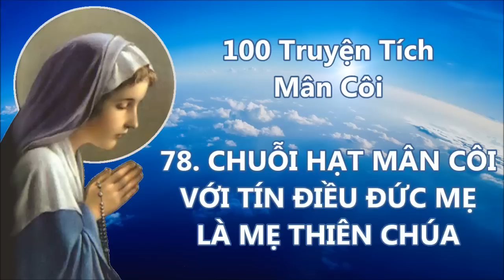100 Truyện Tích Về Chuỗi Hạt Mân Côi 61 - 80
100 Truyện Tích Về Chuỗi Hạt Mân Côi

"CÁC CON HÃY NGHE TIẾNG MẸ VAN LƠN"

Con ơi! Không còn kịp nữa rồi cho kẻ cứng đầu. Con hãy viết thật lớn điều này: Nếu nhân loại không tôn sùng Mẹ bằng chuỗi Mân Côi, thì làn sóng vô tín, sẽ lan tràn khắp thế giới, khắp mọi dân tộc đều chìm trong biển đỏ.

- Thưa Mẹ, có Linh Mục giảng rằng: không cần lần chuỗi cho nhiều, mà hãy sống Mân Côi là đủ.

Mẹ chưa thấy các Linh Mục ấy sống mầu nhiệm Mân Côi như thế nào? Không cần lần chuỗi Mân Côi, thì sống Mân Côi làm sao được?. Mẹ mong các Linh Mục tiên phong sống Mân Côi và năng lần chuỗi Mân Côi hơn nữa.

- Thưa Mẹ, có Linh Mục giảng rằng: tôn kính Mẹ quá, chạy tới Mẹ quá, là kính trọng Mẹ hơn Thiên Chúa.

Con ơi! Lầm to rồi, nơi Mẹ chứa đựng cả Ba Ngôi Thiên Chúa. Các con tôn kính Mẹ. Mẹ vội vàng tôn vinh Thiên Chúa thay cho các con.

Khi các con lần chuỗi Mân Côi cầu cùng Mẹ, thì Mẹ đã giang tay ra trước Tòa Thiên Chúa, mà cầu xin cho các con. Nếu các con không lần chuỗi, thì Mẹ lấy gì để dâng lên cho Đức Chúa Cha. Tự các con không xứng đáng để cầu xin cùng Thiên Chúa. Nhưng Mẹ, Mẹ nhân danh là Mẹ Thiên Chúa, nhân danh Nữ Vương vô nhiễm mà cầu xin cho các con. Con ơi! Mẹ ước ao các Linh Mục, tu sĩ biết tôn sùng Mẹ hơn. Mẹ mong các Linh Mục, tu sĩ nhỏ bé lại, để đừng lập luận tính toán nữa, hầu phó thác cho Mẹ dẫn dắt. Mẹ sẽ dẫn các con đi sâu vào mầu nhiệm Mân Côi.

Các con hãy nghe tiếng Mẹ van lơn: Hãy ăn năn, hãy hy sinh, hãy chăm chỉ lần chuỗi Mân Côi.

Chỉ còn cách cải thiện đời sống và lần chuỗi Mân côi, mới có thể xin Cha trên trời giảm hình phạt cho nhân loại.

Các con hãy lợi dụng kinh Mân Côi và tháng Mân Côi, Mẹ sẽ đổi kinh Mân Côi bằng các ơn lành của Mẹ.

Để xứng đáng nhận lãnh ơn tha thứ, nhân loại phải tỏ thiện chí, ít nhất là với Mẹ. Đó là các con yêu mến chuỗi Mân Côi.

Điều cần thiết để các con thoát khỏi mọi cơn cám dỗ, là các con phải tỉnh thức và lần chuỗi Mân Côi.

Trong mọi khó khăn, các con hãy giải quyết bằng chuỗi Mân Côi, để nhờ Mẹ, với Mẹ và trong Mẹ, mọi sự sẽ êm đẹp.

Các con hãy gia tăng lần chuỗi Mân Côi, để cột chân ma quỷ lại, cho chúng khỏi rảo quanh thế giới, làm hại các linh hồn.

100 TRUYỆN TÍCH MÂN CÔI (61-80)

61. Chuỗi hạt Mân Côi với Hiệp Hội kinh Mân Côi

62. Chuỗi hạt Mân Côi với thánh Dominico, Đấng sáng lập dòng Đa Minh

63. Chuỗi hạt Mân Côi với Chân Phưóc Alan de la Roche

64. Chuỗi hạt Mân Côi với Thánh Louis Marie Grignion de Montfort

65. Chuỗi hạt Mân Côi với Đức Giáo Hoàng Pio V.

66. Chuỗi hạt Mân Côi với Đức Giáo Hoàng Leo Xlll

67. Chuỗi hạt Mân Côi với Đức Giáo Hoàng Joan Phaolo 2

68. Chuỗi hạt Mân Côi với Đức Giáo Hoàng Pio Xll

69. Chuỗi hạt Mân Côi với Đức Giáo Hoàng Gioan XXlll

70. Chuỗi hạt Mân Côi với nhiều vị Giáo Hoàng khác

71. Chuỗi hạt Mân Côi với Công Đồng Vatican ll

72. Chuỗi hạt Mân Côi với thánh nữ Faustina

73. Chuỗi hạt Mân Côi với Trung tâm hành hương Mễ Du (Nam Tư)

74. Chuỗi hạt Mân Côi với Đức Mẹ Guadalupe, Mexico

75. Chuỗi hạt Mân Côi với Tổng Hội Hiệp Sĩ Đức Mẹ Fatima

76. Chuỗi hạt Mân côi với Đạo Binh Xanh, và Đoàn Thiếu nhi Fatima.

77. Chuỗi hạt Mân Côi với các thánh tử đạo

78. Chuỗi hạt Mân Côi với Tín Điều Đức Mẹ là Mẹ Thiên Chúa

79. Chuỗi hạt Mân Côi với tín điều Đức Mẹ Hồn xác lên trời.

80. Chuỗi hạt Mân Côi với Tín Điều Đức Mẹ Vô nhiễm nguyên tội.